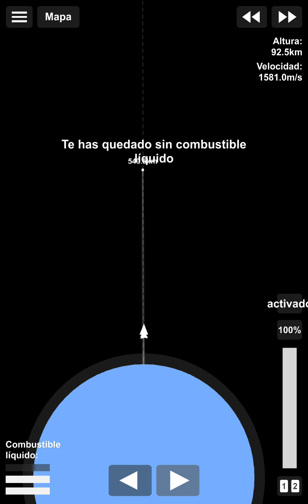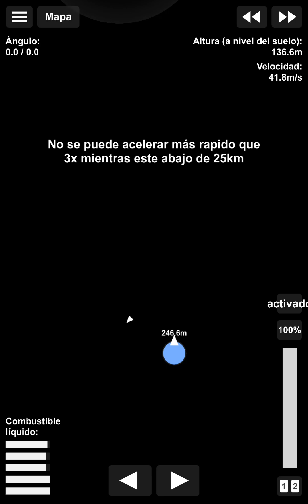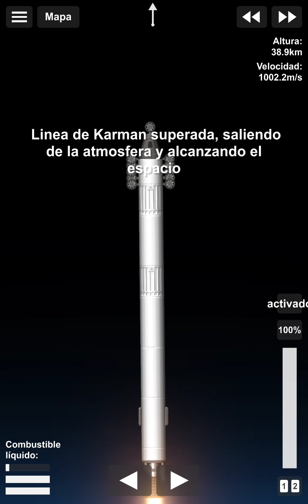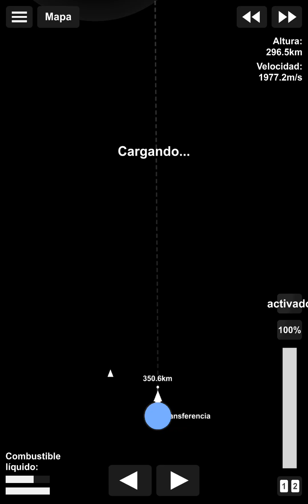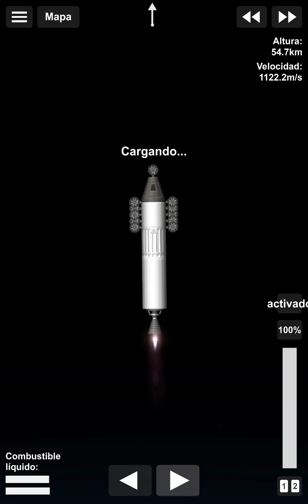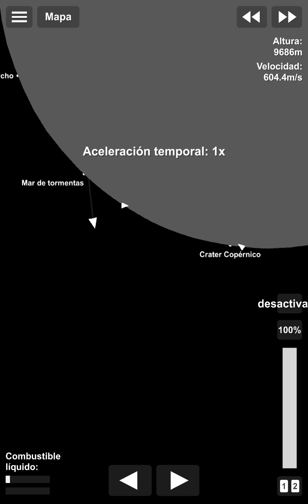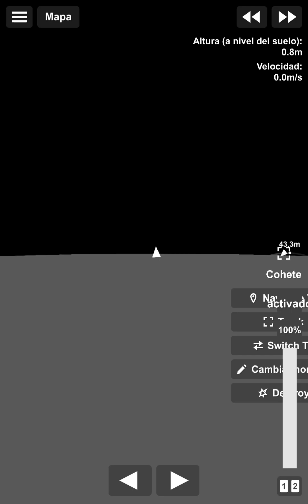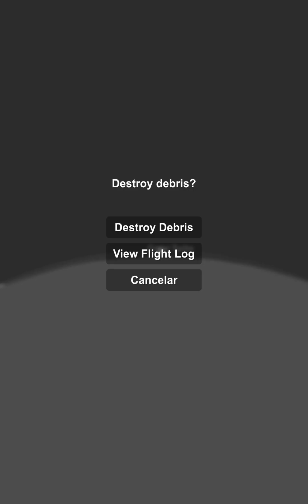Cómo llegó a la luna